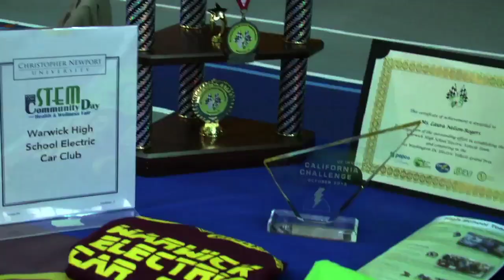Sports Highlights June 2017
Scorpio Brown, Assistant Football Coach at Warwick High School and Tregg Hartley, Peninsula Bicycling Association President